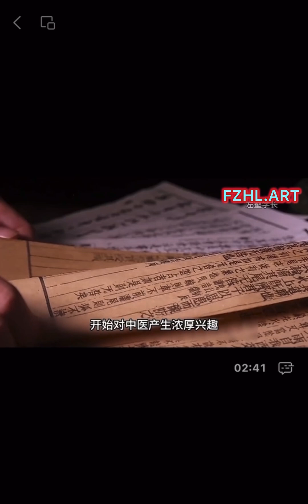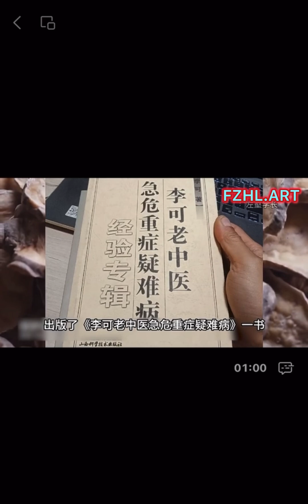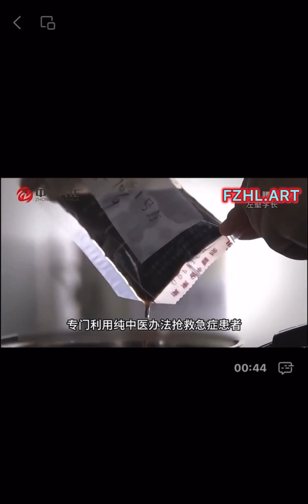2024年10月15日